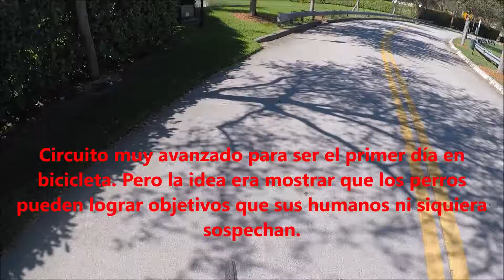Reeducación de perros. Bicicleta 2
En la foto de portada se ve cómo la correa se sostiene de modo que se puede soltar facilmente ante un tirón o accidente. El día posterior a este video se cruzó fuerte prara ladrarle a un corredor y me tiró de la bici. (Cuando uno advierte que se va a caer es mejor tirarse al pasto, eso evitó que me lastimara o se rompiera la bici).
Erratas: Léase "descarrilador".